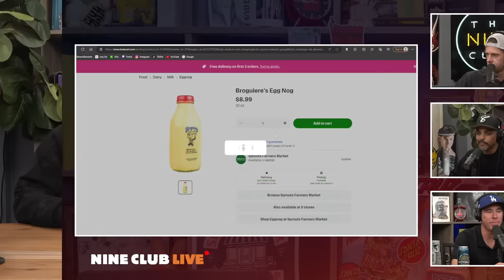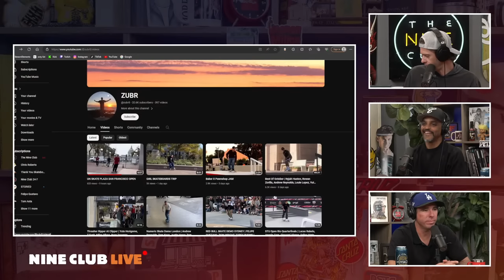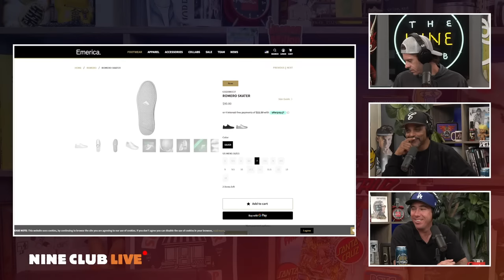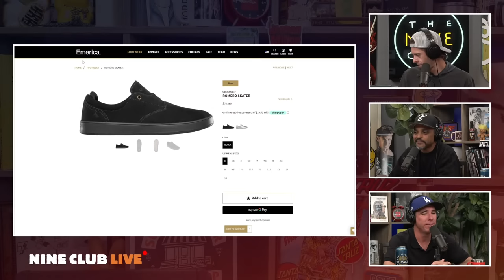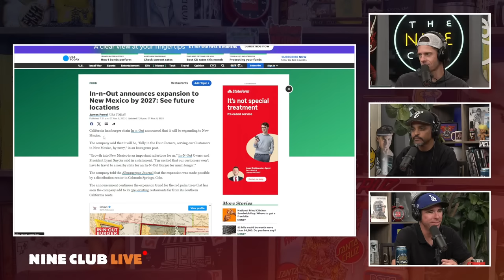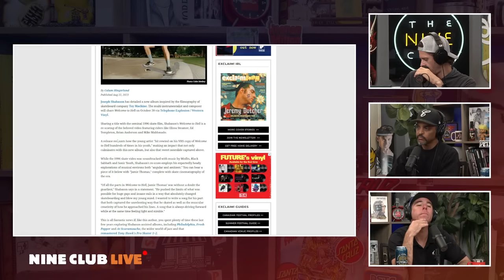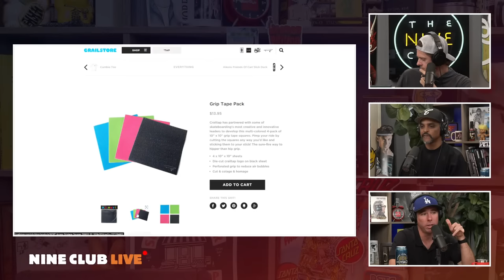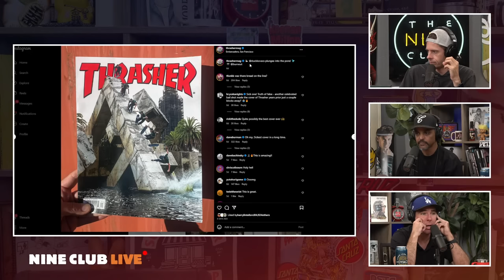Dylan Jaeb Fakie Flips Waldenberg | Nine Club Live #22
Dylan Jaeb Fakie Flips Wallenburg, New SF Skate park, Tiago Shredding SF, Leo Romeo skater, Budget or Buttery, Jake Yanko is Pro for Welcome Skateboards, Dubs Loves Squirrels, BATB 13 Luan Oliveira vs Jamie Griffin, Matheus Mendes for the children part, Ducky Kovacs Insane Thrasher Cover on the EMB Sculpture, Shane O'Neill is getting ready to drop a new part, Alec Majerus Dreaming out loud Adidas Part and much more!

Timestamps
00:00:00 Nine Club Live #22
00:01:37 Topic Rundown
00:03:15 Show Intro
00:08:40 New SF Skate park
00:18:00 Dylan Jaeb Fakie Flips Wallenburg
00:20:00 Tiago Shredding SF, SOTY Talk
00:24:00 Kelly's Cotillion, Leo Romeo skater
00:38:00 Veil by Zachary Sayles
00:45:00 In-n-Out to New Mexico and good burgers
00:52:00 Is it ok to Re-Score a skate video soundtrack?
01:02:00 Budget or Buttery
01:29:00 Jake Yanko is Pro for Welcome Skateboards, Dubs Loves Squirrels
01:41:00 BATB 13 Luan Oliveira vs Jamie Griffin
01:52:00 Matheus Mendes for the children part
01:57:00 Paralell Stage Gone!
02:01:00 Ducky Kovacs Insane Thrasher Cover on the EMB Sculpture
02:06:00 Shane O'Neill is getting ready to drop a new part, Love's a good flat bar
02:10:00 Alec Majerus Dreaming out loud Adidas Part
02:30:00 Closing Remarks